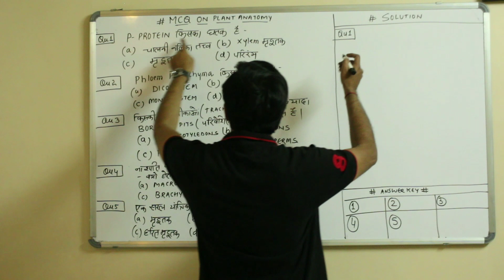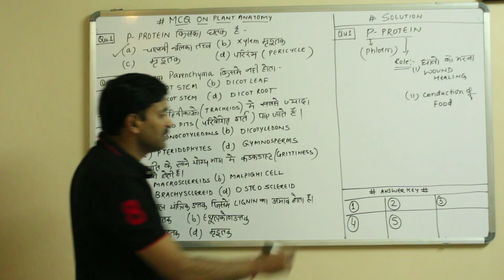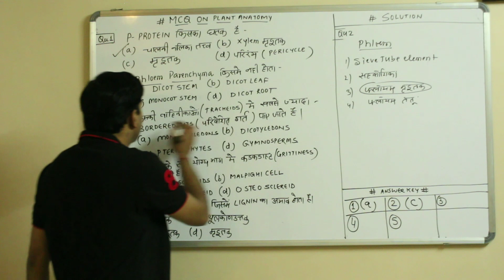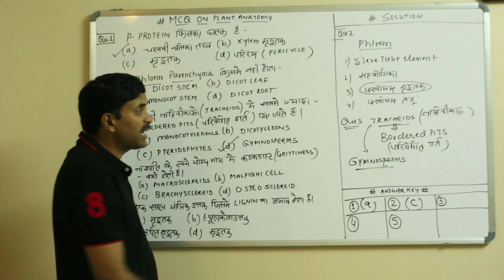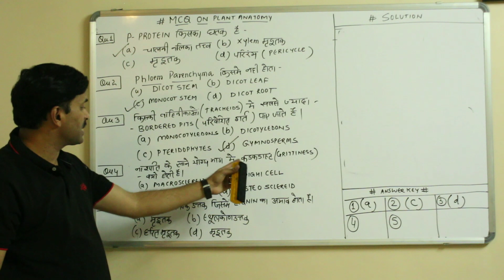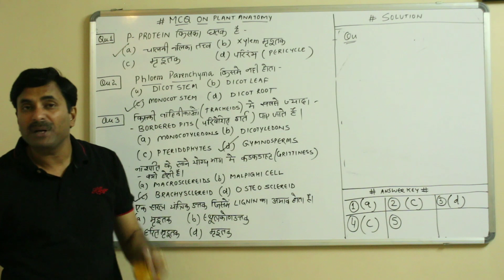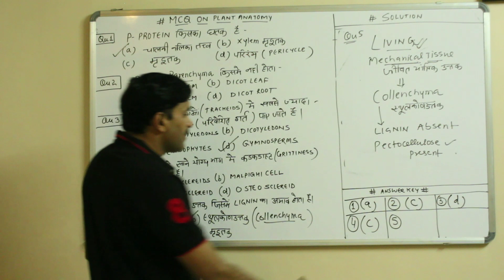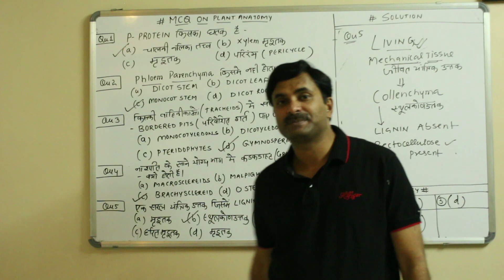MCQ's on Plant Anatomy (Part-3) | Hindi Medium